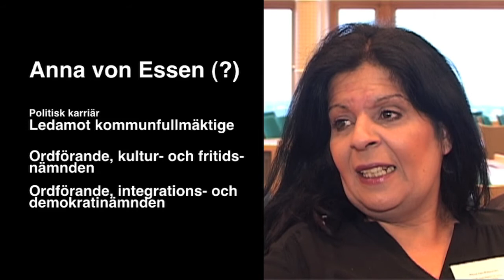SOLLENTNAPOLITIKER BYTER PARTI.mov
PRODUKTION: BO WANNGÅRD. Team: Bo Wanngård och Kjell Forsgren. I samband med integrations- och demokratinämndens allra sista evenemang, ett seminiarium om integration och entreprenörskap, avslöjar nämndens ordförande Anna von Essen att hon i början av december kommer att lämna centerpartiet. Vilket parti hon istället ska ställa sig till förfogande för, får vi veta den 10 december.